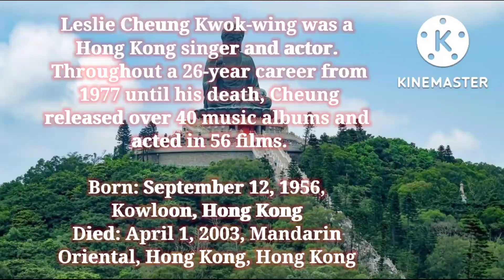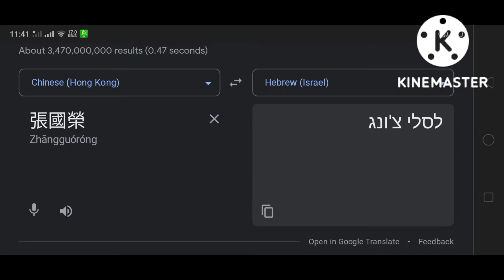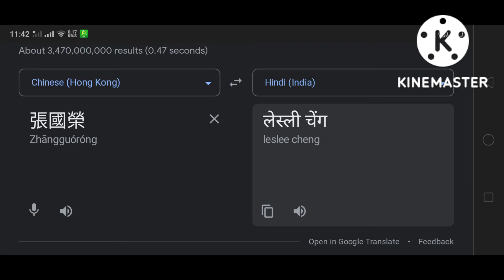Leslie Cheung Kwok-wing In Different Countries | Part.1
(Leslie Cheung)

Part.1 : (Songlist) :
01. 🇨🇭 German (Switzerland)
02. 🇸🇰 Slovak - Kapura Kapura
03. 🇪🇬 Arabic (Egypt) - Moustafa Amar Fein Habibi
04. 🇱🇹 Lithuanian
05. 🇪🇸 Spanish (Spain)
06. 🇺🇸 English (United States)
07. 🇫🇷 French
08. 🏴󠁧󠁢󠁳󠁣󠁴󠁿 Scottish Gaelic
09. 🇮🇱 Hebrew (Israel)
10. 🇰🇷 Korean (South Korea)
11. 🇹🇷 Turkish (Turkey)
12. 🇮🇳 Hindi (India) - PAYO
13. 🇳🇱 Dutch (Netherlands)

Part.3 : Sometime (13 Languages)

Part.4 : Sometime (13 Languages)

Part.5 : Sometime (13 Languages)

Thumbnail : Leslie Cheung In Netherlands